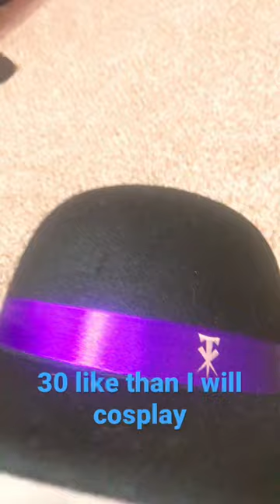Classic undertaker hat